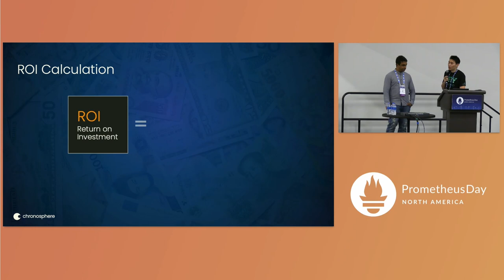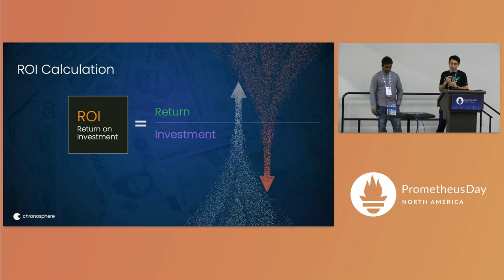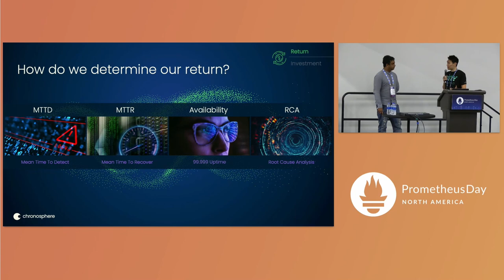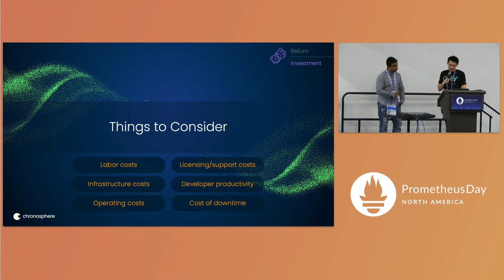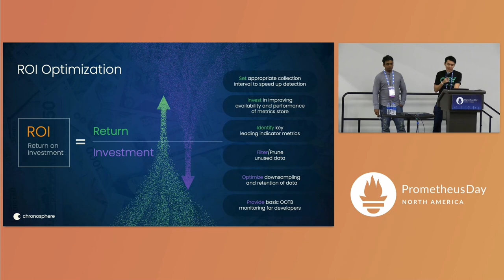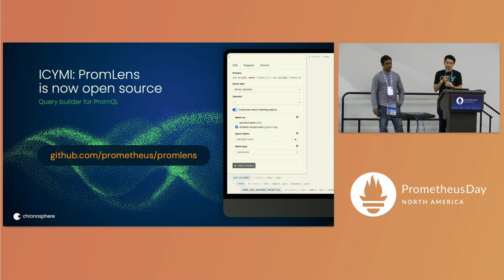Keynote: Reality Check: Is it Time to Raise Your Metrics Game? - Martin Mao & Yash Kumaraswamy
Keynote: Reality Check: Is it Time to Raise Your Metrics Game? - Martin Mao, Co-founder and CEO, Chronosphere & Yash Kumaraswamy, Senior Staff Engineer, Robinhood

How do you know when you have a world class metrics function? While we obsess about the metrics of our infrastructure and apps, how often do we take the time to inspect our own function? When was the last time you benchmarked your spend, people impact, and time it takes to remediate issues? This session will cover the KPIs you need to consider when benchmarking your own metrics function - and crucially, how to demonstrate the business value that you and your team provide to the business. Join both Martin Mao, Chronosphere co-founder and CEO and former observability engineering leader at Uber, and Yash Kumaraswamy, Senior Staff Engineer at Robinhood and observability tech lead to hear about their major takeaways from their past experience and lessons learned.